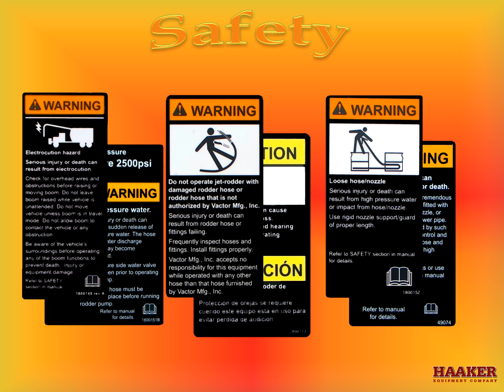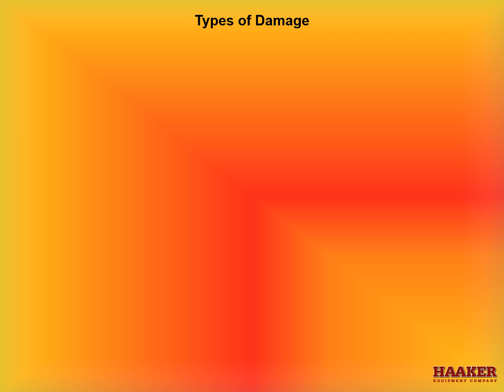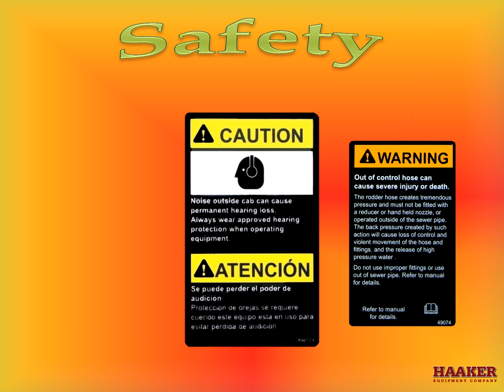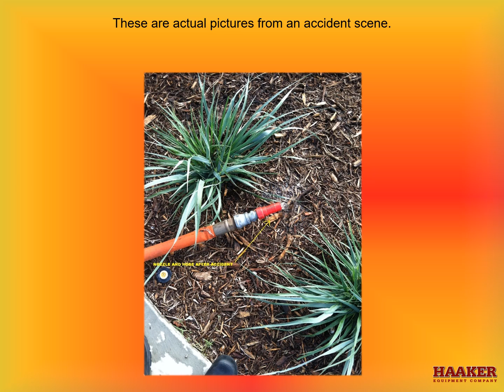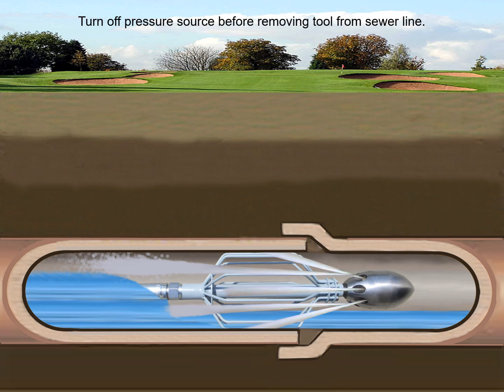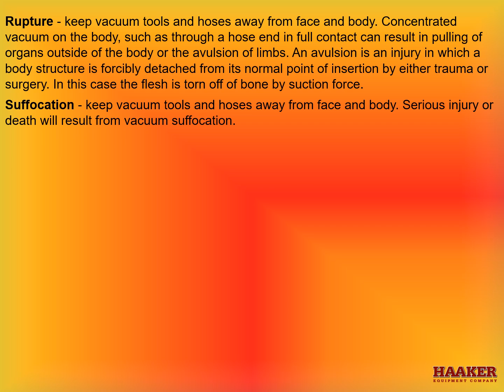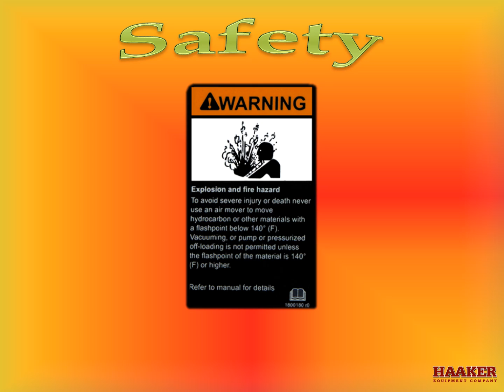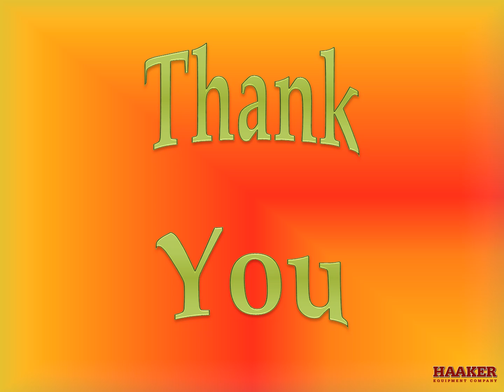Vactor Safety 7/18/2016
In this class we are going to stop and look at each Safety sign that you could see on a Vactor.